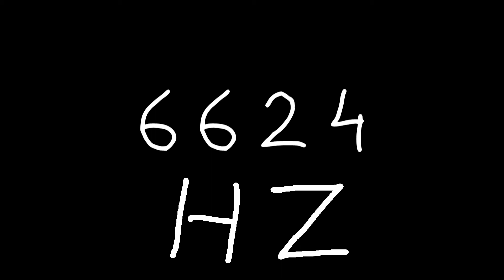6624 hz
Just sound.

chords
sounds
noise
tone
noises
tones
audio
wave
waves
sin
sine
sinus
sinoid
heart
heartbeat
resonancy